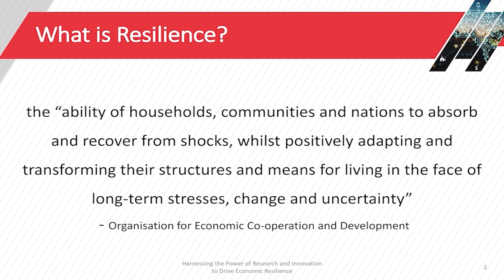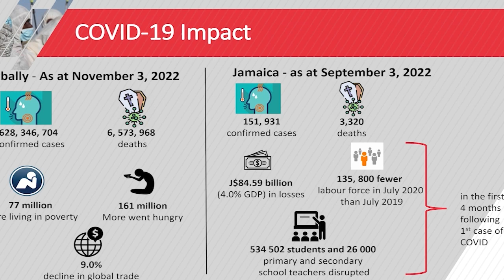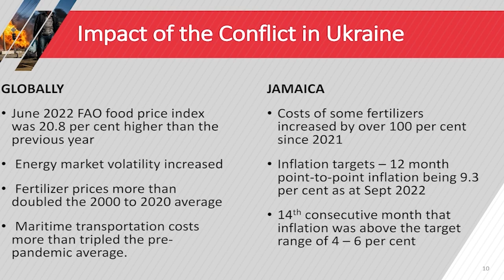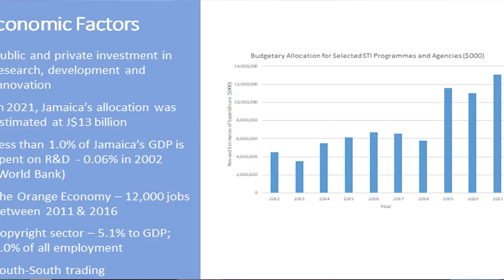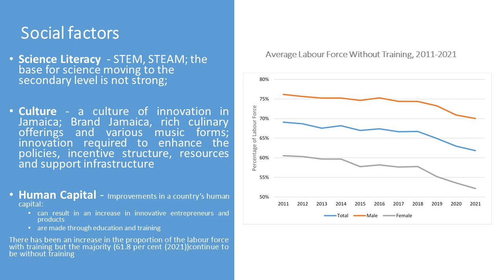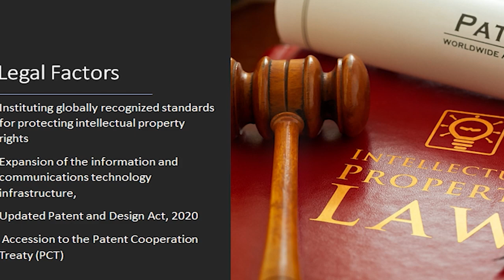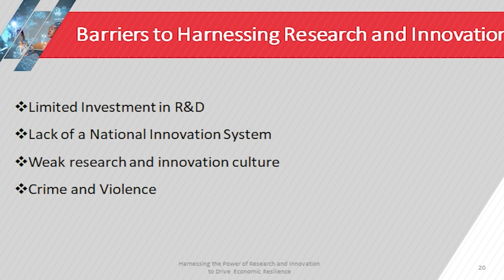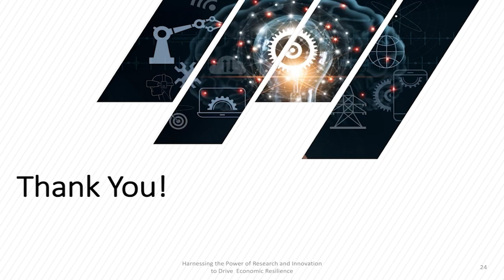Distinguished Lecture, 2022 Biennial Science and Technology Conference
Director General of the Planning Institute of Jamaica
Dr Wayne Henry, CD, JP PhD, delivers the
Distinguished lecture
2022 Biennial Science and Technology Conference
November 15, 2022
Kingston, Jamaica